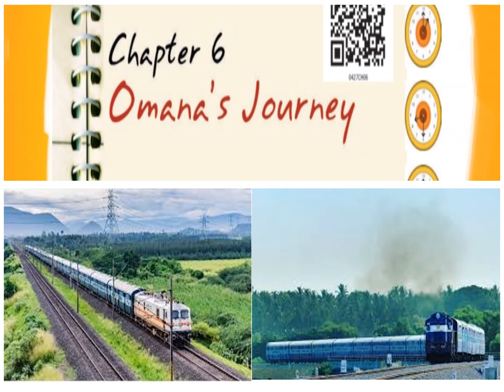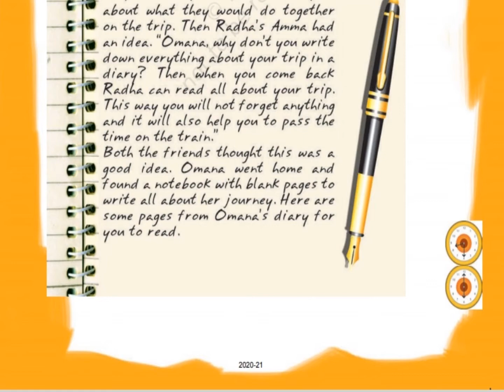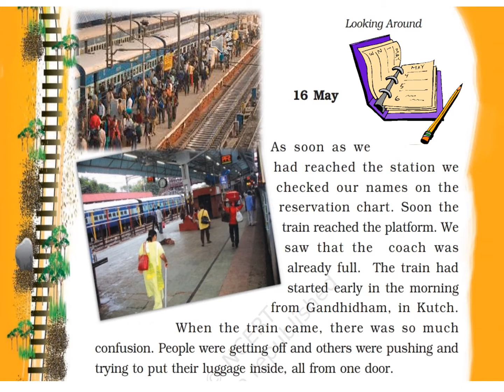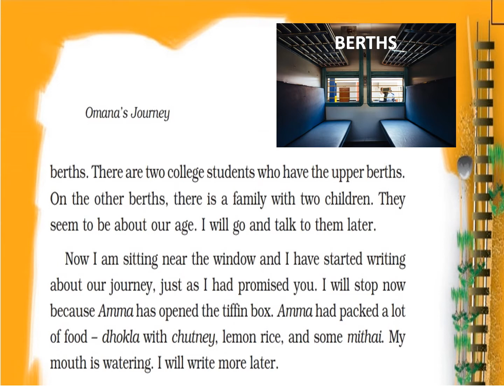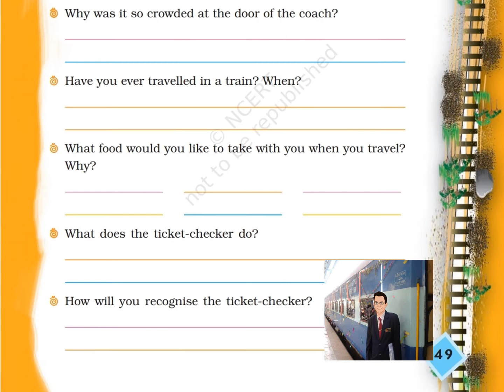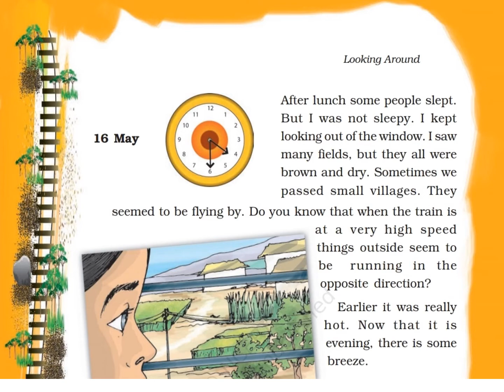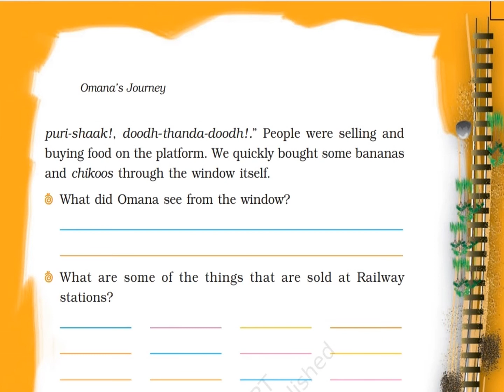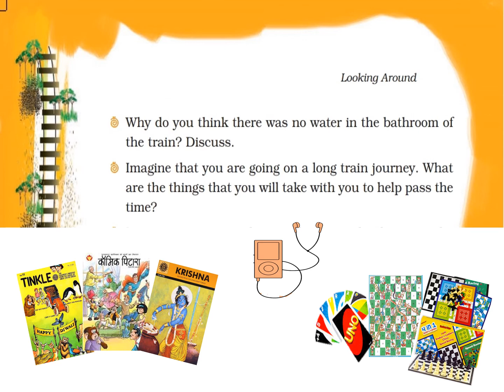CH :6 Omana's Journey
LOOKING AROUND